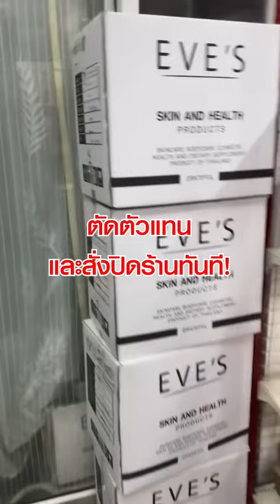แถลงการณ์จาก EVES อีฟส์ ราคาถูก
แถลงการณ์จับร้านตัดราคา มูลค่าหลาย 10 ล้าน ‼‼️